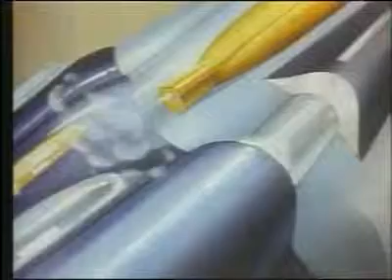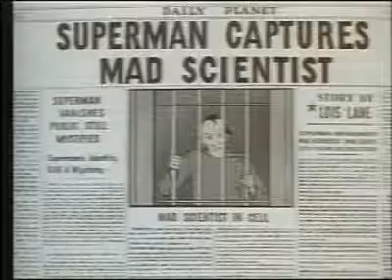Superman (Animated Short) [1941]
The Fleischer & Famous Superman cartoons are a series of seventeen animated Technicolor short films released by Paramount Pictures and based upon the comic book character Superman.

The pilot and first eight shorts were produced by Fleischer Studios from 1941 to 1942, while the final eight were produced by Famous Studios, a successor company to Fleischer Studios, from 1942 to 1943. Superman was the final animated series initiated under Fleischer Studios, before Famous Studios officially took over production in May 1942.

Although all entries are in the public domain] ancillary rights such as merchandising contract rights, as well as the original 35mm master elements, are owned today by Warner Bros. Animation. Warner has owned Superman publisher DC Comics since 1969.